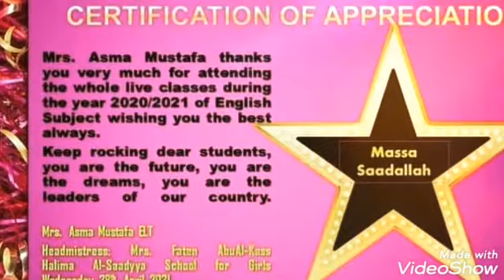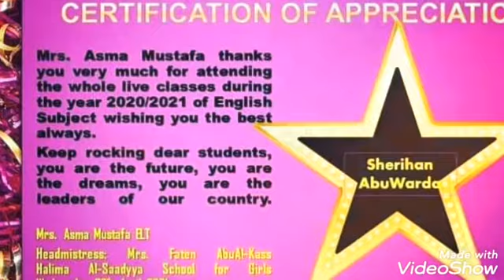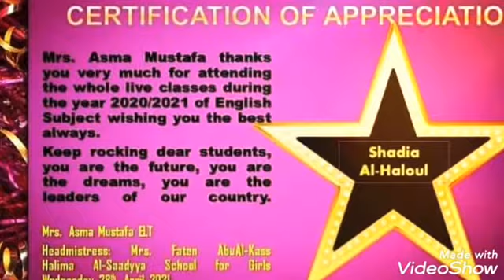My students STARS achievements in LIVE CLASSES. 100% Attendance